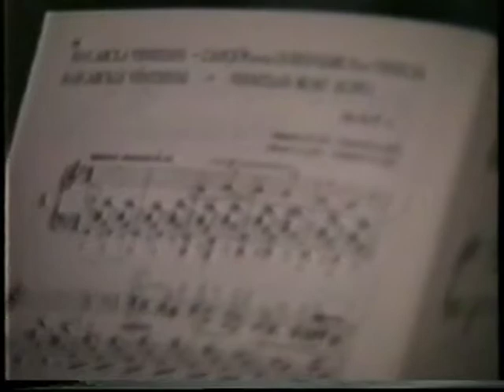Come eravamo... Daniela e Simona agosto 1989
Video realizzato nell'estate del 1989 alle nipoti Daniela e Simona